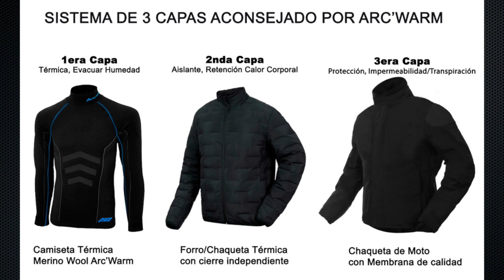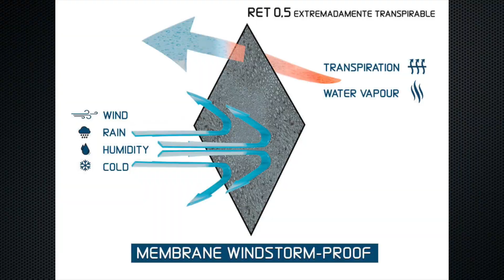CONOCE A ARC´WARM DESDE DENTRO, LÍDERES EN ROPA TÉRMICA PARA MOTO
Damos las Gracias a nuestros amigos de Roadventure, y en particular a Kike Borrás, el CEO de esta gran empresa de Viajes y Cursos tanto de Off-Road como de On-Road por la entrevista que nos hicieron.

Contamos todo en el video, desde de donde viene la idea de Arc'Warm, como  se desarrolla, quienes somos y un largo etc.. que os dejamos para que lo veáis.

 Los productos de Arc'Warm, están realizados con la mejor Lana Merina y con un espesor de 285gr/m2, pensada para las rutas en moto y los viajes en moto, podéis ver los productos aquí:

Ropa térmica pensada, diseñada y fabricada por moteros para moteros como tú.